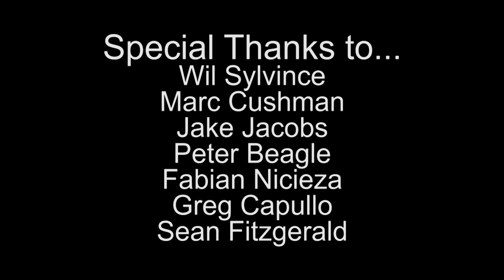Blood Bank Bloopers - 13 - Everybody's Doing It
Dr. Surly has a new protocol, but pathology resident Dr. Patrice Green thinks it sounds excessive.

Youtube puts ads on videos without my permission. I have no way to disable them and I don't get paid for them. Please use an adblocker.